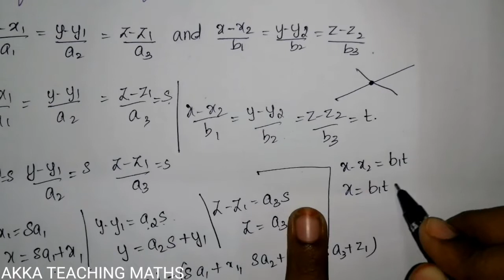12th Maths|Chapter:6|Exercise 6.5|concept point of intersection of two straight lines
6.1 Introduction
6.2 Geometric Introduction to Vectors
6.3 Scalar Product and Vector Product
6.4 Scalar triple product
6.5 Vector triple product
6.6 Jacobi’s Identity and Lagrange’s Identity
6.7 Different forms of Equation of a Straight line
6.8 Different forms of Equation of a plane
6.9 Image of a point in a plane
6.10 Meeting point of a line and a plane